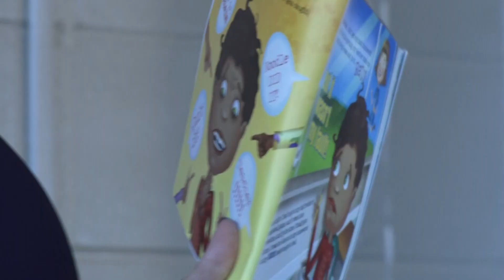Alabama Counselor of the Year